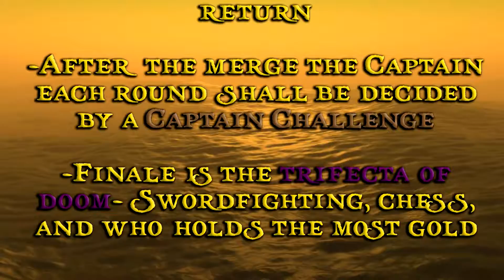Mutiny Island Season 1 - Dead Man Doug's Rulebook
An ancient booklet of rules for Doug's game of Mutiny. Legends say these were lost at sea in the year 1710... lil did they know Doug had them the whole time muhahaha